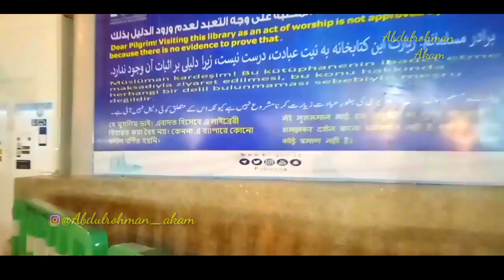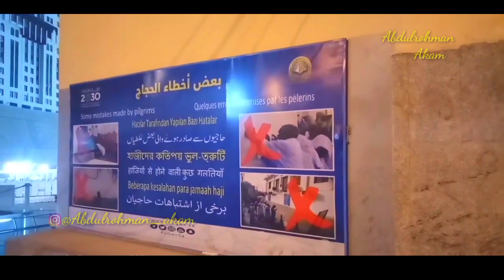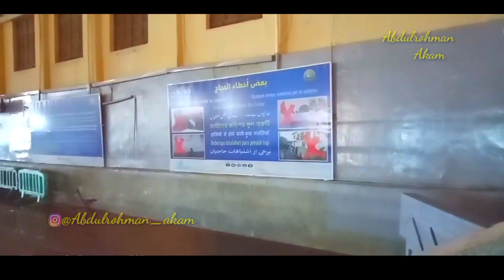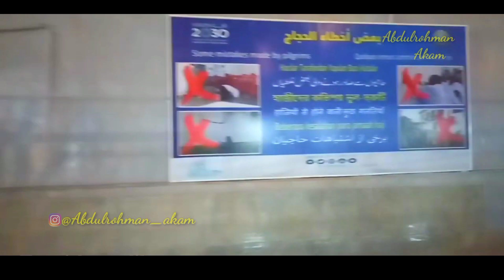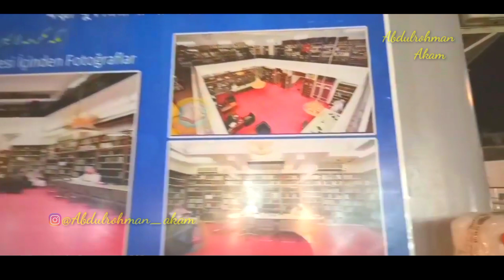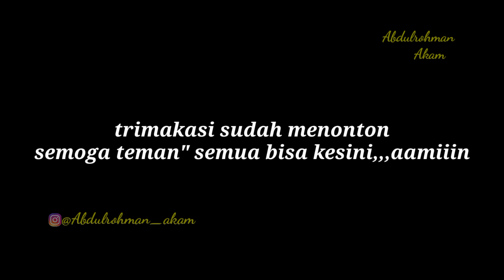NEKAD!! MALAM" MASUK KAWASAN RUMAH ROSULLULAH WAKTU DILAHIRKAN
hai guys kali ini vlog lama mohon maaf saya belum sempat untuk bikin vlog baru...yuk kita ziarah kerumah rosululah waktu dilahirkan mudah mudahan kita dapat sapaat di Yaumil akhir aamiiin.

tonton videonya saya doakan nanti bisa melaksanakan ibadah haji dan umrah nanti bisa jiarah kesini aamiiin.

trimakasi,,,selamat menonton,,,!!!